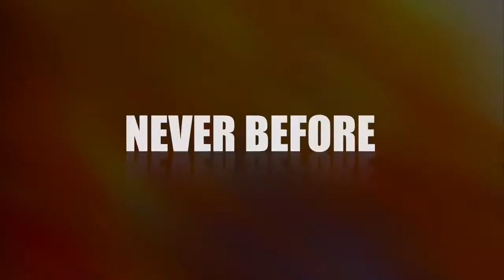NBC PROMO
RE:NEW 7

KCPC AGAPE

2017/5